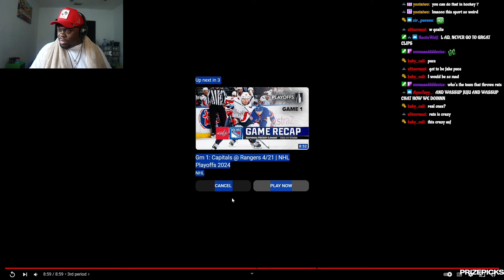JuJuReacts To Tampa Bay Lightning vs FL Panthers GM 1 | NHL Playoffs | Full Game Highlights